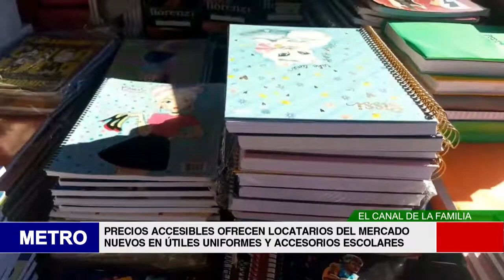PRECIOS ACCESIBLES OFRECEN LOCATARIOS DEL MERCADO NUEVOS EN ÚTILES UNIFORMES Y ACCESORIOS ESCOLAR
Lametrohn.com